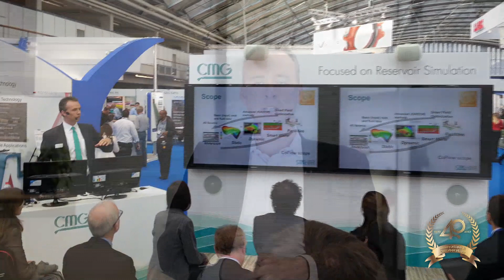Industry Collaboration: CoFlow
Discover how collaboration with academia and industry enables CMG’s innovation in the advancement of reservoir simulation technology.